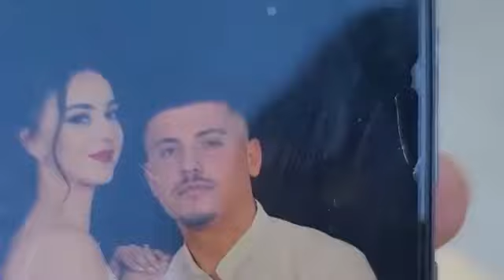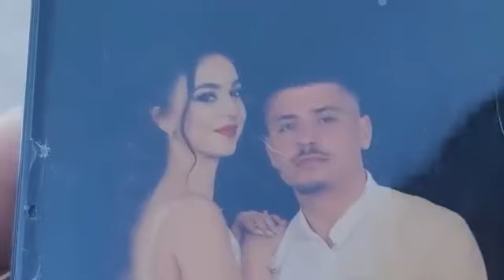"Oh ca na beri, ca na beri" , vjehrra shperthen ne lot per nusen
Vetem 25 ditë pasi u fejua, një 18-vjeçare nga një fshat i Lushnjës i dha fund jetës duke pirë fostoksinë. Dyshohet se shkak janë bërë konfliktet e vazhdueshme me bashkëshortin 24 vjeç, i cili është vënë në hetim. Ata kishin 2 vite që ishin njihur përmes rrjeteve sociale, thonë prindërit e djalit.

Ata përpiqen të shuajnë çdo zë se mes çiftit kishte probleme. Vjehrra e vajzës 18-vjeçare thotë se ndaj të resë nuk është ushtruar dhunë, dhe të gjithën ja lë ngarkesës që vajza ja pasur në shkolle

Prononcimi i vjehrrës

Nuk bën asnjë vakti që të ndodhte kjo gjë nga ana e çunit. Çuni e ka mbajt në pëllëmbë të dorës, neve e kemi mbajt në pëllëmbë të dorës. Dilni edhe pyesin nëse nusja ka pasur dhunë e torturë nga ne. Nuk bën vaki, nuk janë zënë kurrë. Nusen ne e kemi peshuar me gjitha gjërat. Ne 25 ditë kemi që e kemi fejuar, por nusen e kemi mbajt dhe më para në shtëpi. E nusen e kemi mbajt në shtëpi në pëllëmbe të dorës. Çuni ka punuar, vjehrri punonte, dilte e bridhte me çunin ku t’i donte qejfi. Nuk ka pasur ankesë.

Kishit vënë re ndonjë shqetësim?

Në asnjë mënyrë. Vetëm qeshte e di tërë fshati që nusja nuk ka pasur ankesa. Nusja ka qenë ngarkuar në shkollë. Ishte viti i tretë gjimnaz. E mendojmë këtë se kanë hedhur disa llafe moshataret e saj. Ne nuk e kishim problem fare, i thamë ta kanë inat flet shoqëria se e mbante mirë. Ne s’dimë gjë fare. U dashuruan në rrjetet sociale, e donin njëri-tjetrin. Kishin 2 vjet që njiheshin, nusja s’na ka dalë kurrë nga dera e shtëpisë dhe të thonte që pati torturë. Erdhi pasdite i tha çunit se iki se do jap një privim në shkollë, të bëj provimin dhe do vij. Çuni i rrinte pronto. Të mërkurën në darkë i tha, të enjten kam fol unë me nusen.

Shikoje (tregon bisedat me nusen): “Mirëmëngjesi a je mirë”.

Njësoj mezi po rri në këmbë se kam ethe.

Natën i them unë, muhabet grash.

“Do shkoj në shkollë dhe do vi”, mirë i them dhe unë iki në punë.

Nusen e kam pasur shumë të rregullt, se nga kush i ka ardhur ne nuk dimë gjë. Nuk jemi familje e dhunuar e me sherre e me llafe. Kur erdha më thanë ka helmuar veten motra e madhe, se janë dy motra. Mua më thanë për motrën e madhe. Qysh i thua tri kësaj nisje që është e dhunuar. Kam problemin e djalit, thotë do bëj hatanë që ka bërë ajo.

Goca ka qenë e ngarkuar në shkollë. Ka ardhur në shtëpi duke qarë. Ka ardhur këtu e ka bërë gjestin. I ka thënë çuni po iki të pi një kafe në lokal, mirë i ka thënë. Kur ka ardhur e ka marrë çunin në telefon i ka thënë hajde se unë piva helmin. Më ka bërë hatanë. Vetë e ka marrë, çuni në sekondë ka ardhur. Kjo ndodhi pasi erdhi nga shkolla. Ka shkuar te nëna e vet i ka thënë nuk jam mirë.

Edhe babai i djalit 24-vjeçar tenton ta orientojë situatën e rënduar të nuses së tij të ndjerë, tek shkolla, duke pretenduar se bullizohej nga shoqet. I pyetur nëse kishin vë re diçka që nuk shkonte te nusja, ai thotë se 18-vjeçarja ishte tip i mbyllur.

"Ka qenë në shkollë. Mund të ketë pasur ndonjë xhelozi nga shoqet. Se ja kanë bërë kot, a qysh, a tek, këto gjëra i dinë vetëm ata. Presion në këtë shtëpi nuk ka pasur